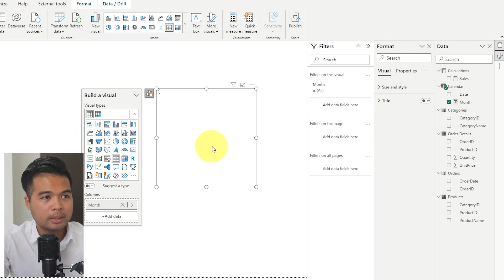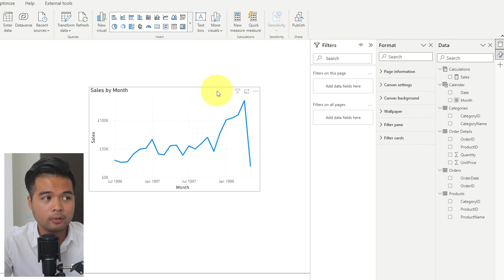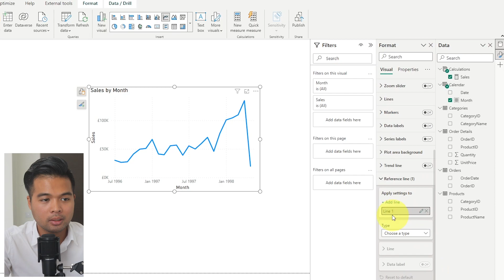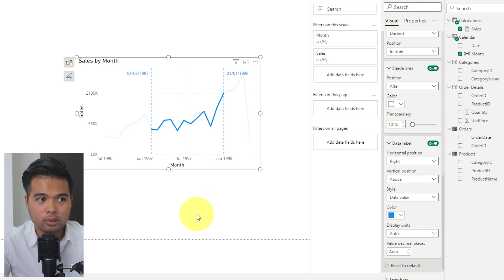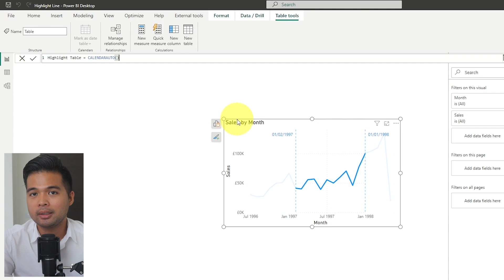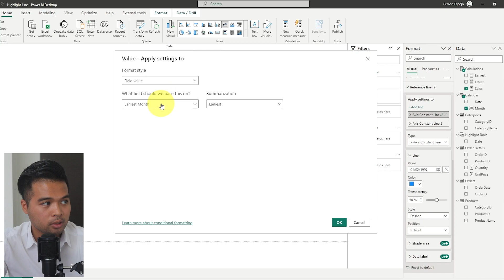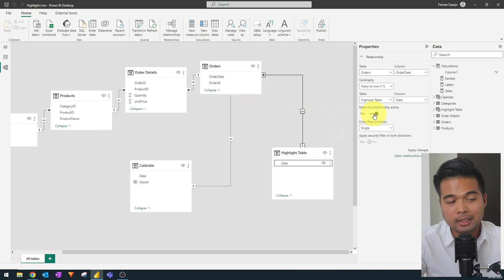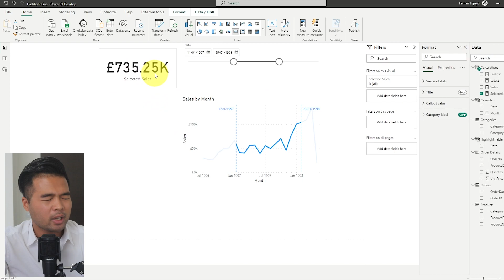HIGHLIGHT PERIODS using SLIDERS in Power BI // Beginners Guide to Power BI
In this video were going to look at how you can highlight date ranges within your Power BI reports using sliders.

🕓 TIMESTAMPS
0:00 - Intro
03:08 - Creating Reference Lines
06:05 - Creating the Slider
06:52 - Writing DAX measures
07:57 - Aggregating selection